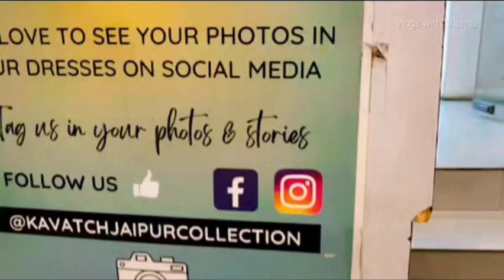Original Bandhej, Handwork, Ghatchola Suits Only Kavatch Jaipuri Collection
Kavatch Jaipur collection
112/14 Sri Ram Road, Aminabad Lucknow 226018